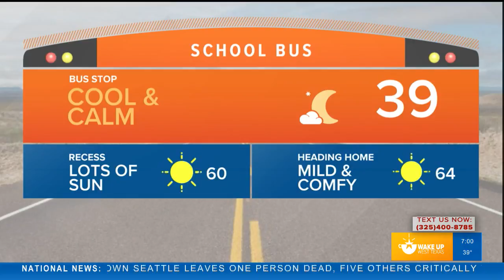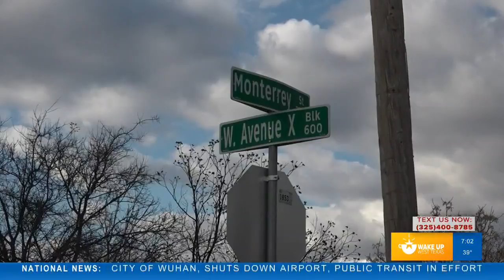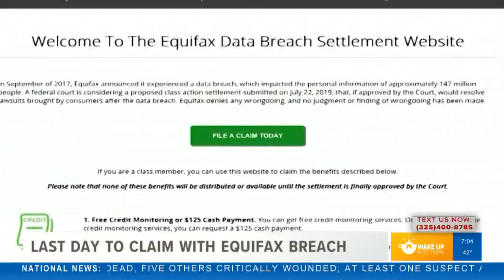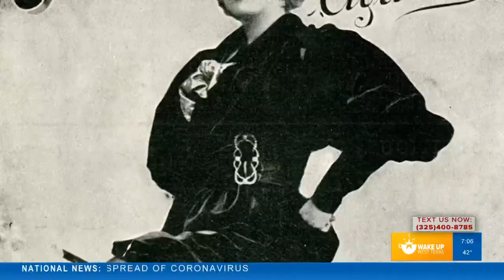Joe solo anchors 'Wake Up West Texas'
Joe DeCarlo gets you started on everything you need to know this Thursday.